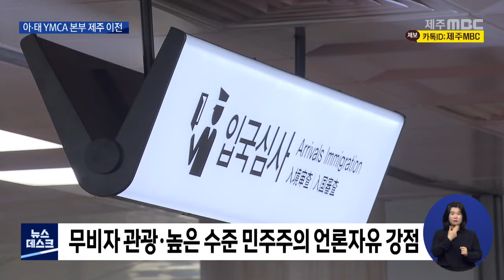[제주MBC뉴스] 아시아태평양 YMCA본부, 홍콩서 제주로 이전/ 2022년 4월 7일